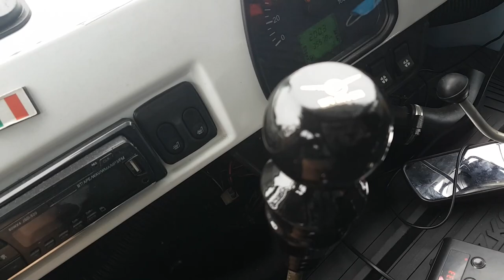un Italiano in Polonia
un Italiano in Polonia con la UAZ made in Russia. Tutto va' per il meglio ma meglio non cantare vittoria